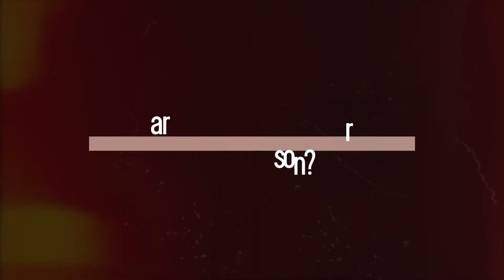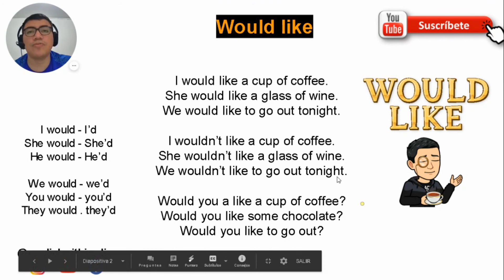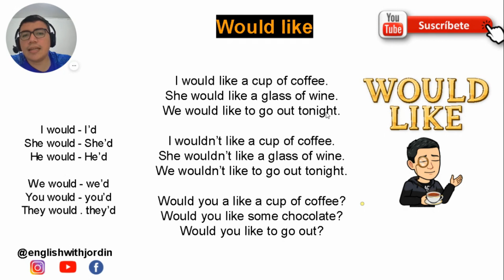Clase 28 ✅✅curso de inglés gratis - would like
Welcome to English with Jordin!

"El peor enemigo de tu aprendizaje: eres tú"